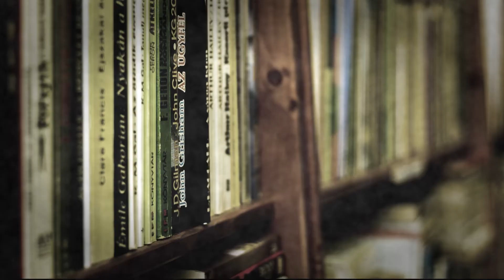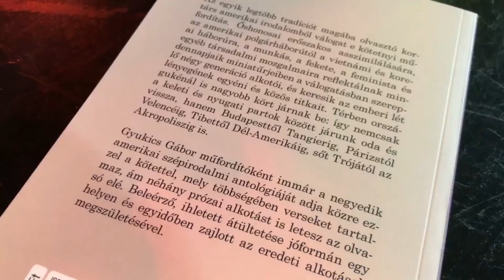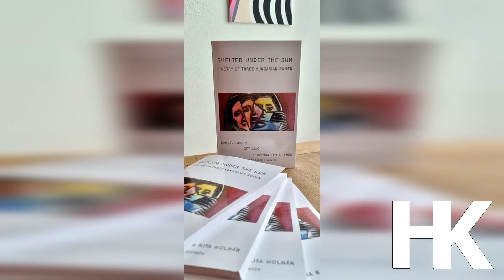Viselnéd a szemem – Kortárs amerikai költészet és próza a Grand Caféban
Gyukics Gábor költő, műfordító. A Szépírók Társasága és a MEGY tagja, a magyarországi jazzköltészeti estek meghonosítója. Tizenegy verses és egy prózakötet szerzője, tizenkilenc verses és prózakötet fordítója, többek között József Attila válogatott verseit fordította angolra.

Készítette: Németh Géza, Skultéty Zsombor